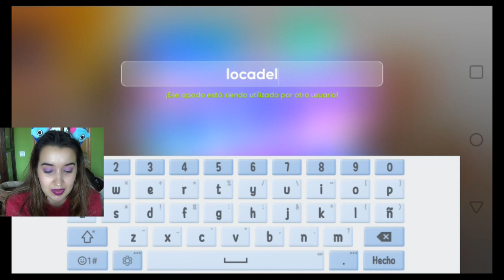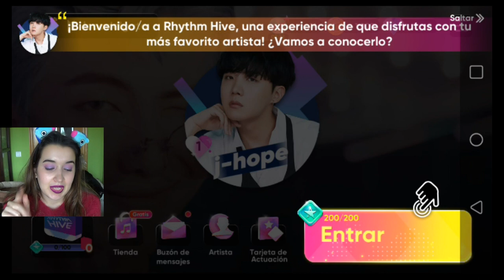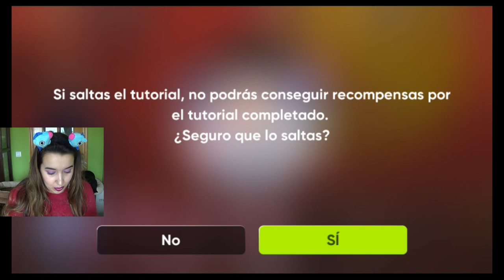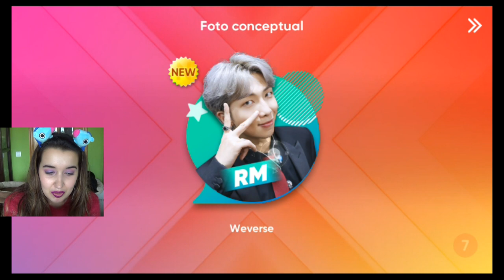Pantallas de carga, apertura de cartas y PRIMERAS IMPRESIONES de Rhythm hive: el nuevo Superstar BTS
NUEVO twitter En este vídeo juego por primera vez a RHYTHM HIVE el nuevo juego de BTS, además de otros grupos de Big hit.

¡Quedan muchas cosas nuevas por salir, al parecer se podrá chatear con otras army!